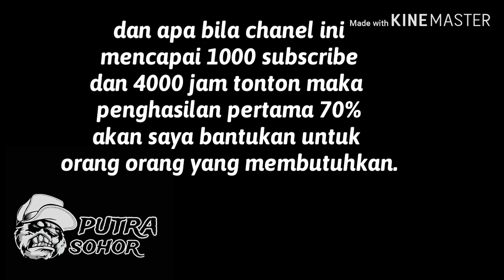Probolinggo-nanang di hukum se umur hidup warganet tak terima-probolinggo.com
Pria yang Bunuh Pemerkosa Istrinya Terancam Hukuman Seumur Hidup

    Nanang Budianto (21) diancam hukuman seumur hidup. Ia merupakan pembunuh Slamet Widodo (29), teman yang berkali-kali memerkosa istrinya.

Kapolres Probolinggo AKBP Eddwi Kurniyanto mengatakan pelaku terancam Pasal 340 lantaran dengan sengaja telah menghilangkan nyawa seseorang. Menurutnya, pelaku membunuh korban karena tidak terima istrinya, Juliana (22), hendak diperkosa untuk ketiga kalinya oleh Slamet pada Sabtu (23/11) pagi.

Sebelum hari pembacokan itu, Nanang mengingatkan Slamet agar tidak mengganggu istrinya lagi. Namun Slamet kembali datang menemui Juliana untuk menyalurkan nafsu berahinya.Pelaku ini akhirnya membunuh korban. Intinya karena tak terima istrinya diperkosa. Mungkin karena benci dan dendam. Jadi, setelah memergoki istrinya akan disetubuhi lagi, pelaku akhirnya menghabisi nyawa korbannya dengan sebilah celurit," terang Eddwi dalam konferensi pers di Mapolres Probolinggo, Rabu (27/11/2019).

"Pelaku terancam hukuman seumur hidup karena sudah terbukti melanggar pidana pembunuhan, menghilangkan nyawa orang lain," imbuhnya